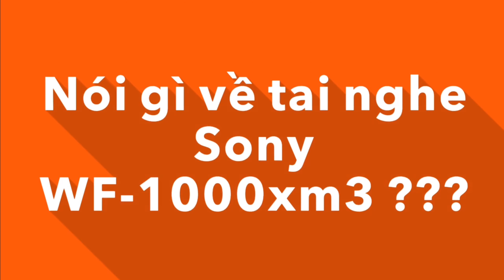Cụ Ông 85 Tuổi sành công nghệ nói gì về tai nghe Sony WF-1000XM3 true wireless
Link sản phẩm:
Shop 1: Số 98.F phố Nguyễn Thái Học, Ba Đình, Hà Nội.
Shop 2: 37 ngõ 81 Lương Định Của, Đống Đa, Hà Nội.
Shop 3: 37 ngõ 15 ngách 24 Phương Mai, Đống Đa, Hà Nội.
Shop 4: 12 ngõ 860 phố Minh Khai, Hai Bà Trưng, Hà Nội.
Shop 5: 12 Ngõ 282 Nguyễn Khoái, Hai Bà Trưng, Hà Nội.